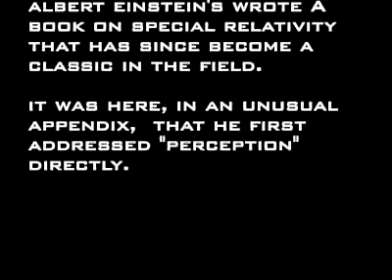David Bohm on perception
Physicist David Bohm talks about truth and perception.